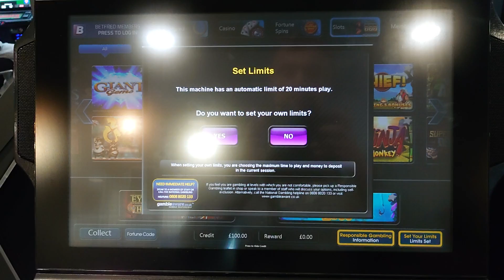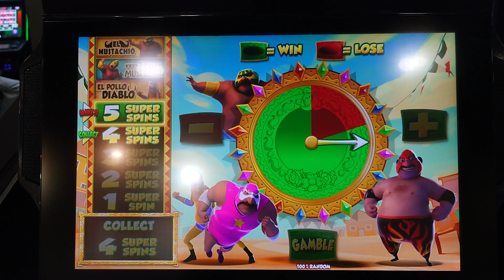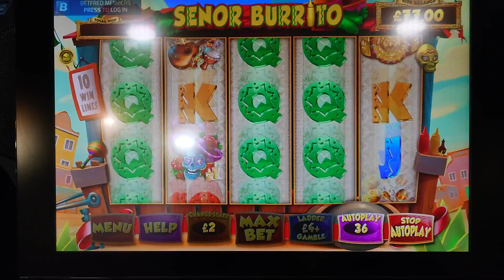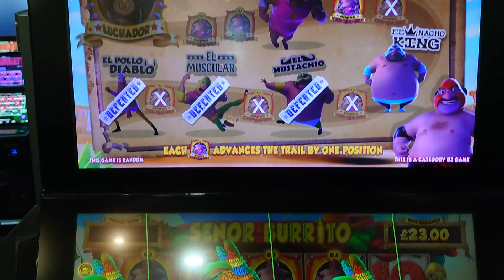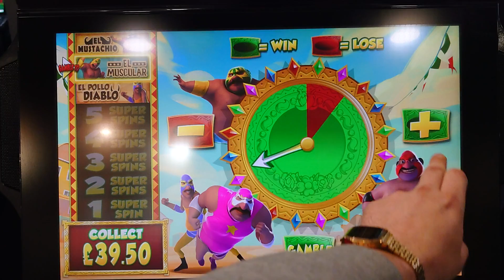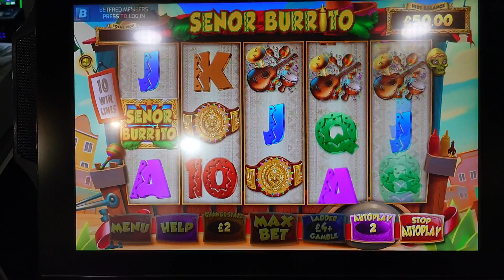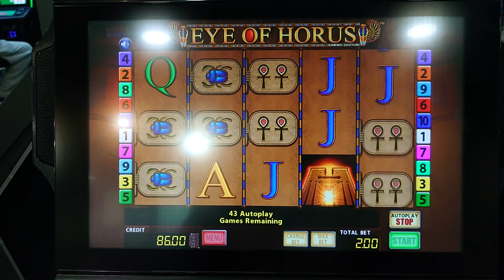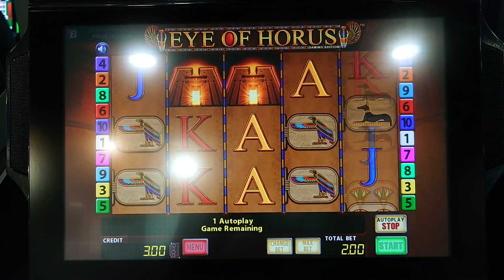Betfred Bookies **SENOR BURRITO** Max Bet Features. Slots UK